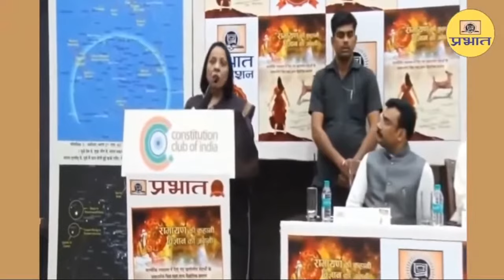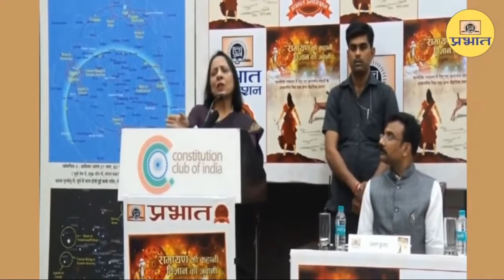सरोज बाला द्वारा विमोचन के समय पुस्तक‘रामायण की कहानी, विज्ञान की जुबानी’ का परिचय-अक्तूबर 2018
इस चैनल के वीडियो में वर्णित पुस्तकों की खरीद लिंक हैं -
1. Ramayan Ki Kahani, Vigyan Ki Jubani

शोध के बारे में अधिक जानकारी के लिए दिए गए लिंक पर क्लिक करें:-

१ . 15 अक्तूबर 2018 को ‘रामायण की कहानी, विज्ञान की जुबानी’ पुस्तक का विमोचन श्री कृष्ण गोपाल जी तथा श्री महेश शर्मा जी ने किया। विमोचन के समय श्रीमती सरोज बाला ने बताया कि इसमें श्रीराम की जीवनगाथा तिथि, स्थान तथा संदर्भों के साथ दी गई है। इसे पढ़कर विभिन्न वैज्ञानिक साक्ष्यों से छनकर निकले रामायण रूपी अमृत का आनंद सभी दर्शक तथा पाठक भी उठा सकते हैं।

२ . रामायण की महत्त्वपूर्ण घटनाओं के समय महर्षि वाल्मीकि द्वारा देखे गए आकाशीय दृश्यों को प्लैनेटेरियम सॉफ्टवेयर के माध्यम से आप भी देखें। आप देख सकते हैं कि श्री राम के जन्म के समय आकाश कैसा सुन्दर दिखायी दे रहा था और जब लंका में रावण सीता जी को धमका रहा था तो लंका के आकाश में चंद्र-ग्रहण दिखायी दिया।

३ . निर्धारित खगोलीय तिथियों को सत्य सिद्ध करते हैं कई रोचक वैज्ञानिक प्रमाण, जिन्हें चित्रों सहित दिया गया है।नए वैज्ञानिक उपकरणों तथा साक्ष्यों का उपयोग कर पुस्तक ने श्री राम को मिथ्या बतानेवालों को असत्य सिद्ध कर रामायण में वर्णित घटनाओं की वास्तविकता एवं ऐतिहासिकता पर प्रकाश डाला है।

४ . श्रीराम के जीवन में घटी मुख्य घटनाओं के समय देखे गए क्रमिक व्योम चित्रों को देखने के साथ साथ देखें रामायण में वर्णित ताँबे के वाणाग्र, सोने व चाँदी के आभूषण, पत्थरों व मोतियों के गहने, टैराकोटाके बरतन तथा विभिन्न प्रकार के पेड़-पौधों के चित्र, जिनकी कार्बन डेटिंग इन्हें सात हजार वर्ष पुराने बताती है।

५ . श्रीराम का जन्म अयोध्या में ही हुआ था और उन्होंने एक आदर्श पुत्र, एक आदर्श भाई, एक आदर्श समाज-सुधारक तथा एक आदर्श शासक के रूप में अतुलनीय उदाहरण पेश किए; तभी तो वह नर से नारायण बन गए। पढ़ें अनेक तथ्य व प्रमाण।